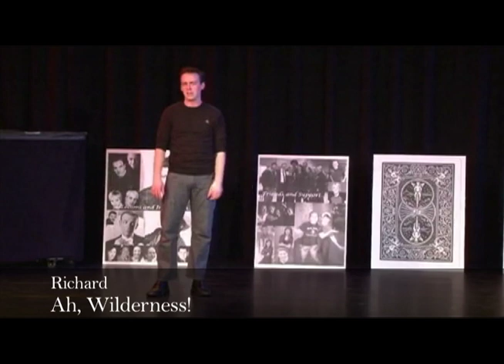Peter O'Neal's Reel 2013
Peter O'Neal's professional demo reel.
Featuring Peter O'Neal as George in The Drowsy Chaperone, Mike in A Chorus Line, Jackson in Pump Boys and Dinettes, Toby in Sweeney Todd, and much more!